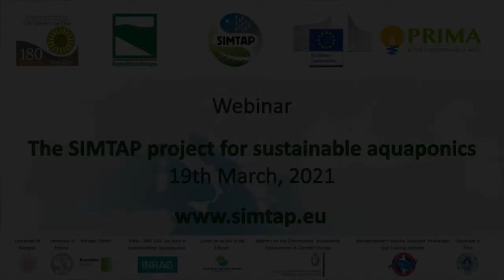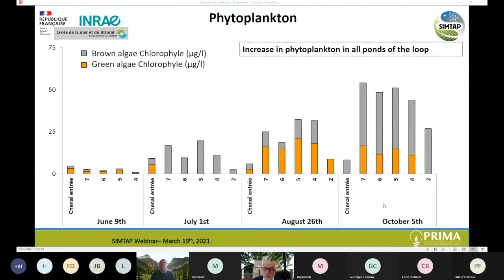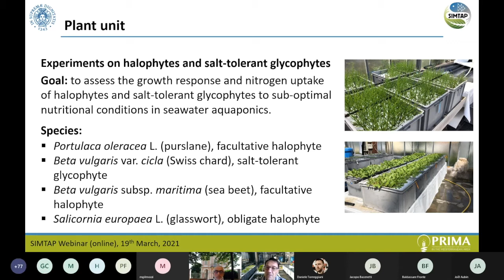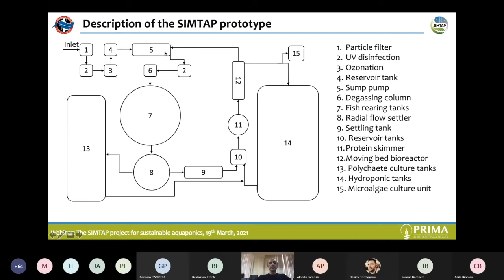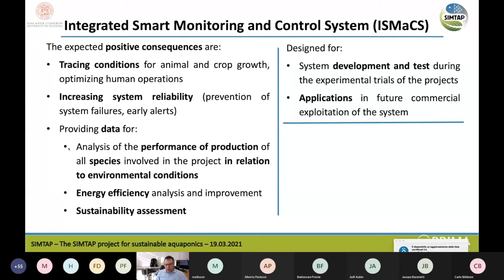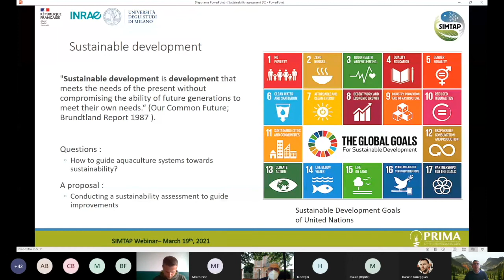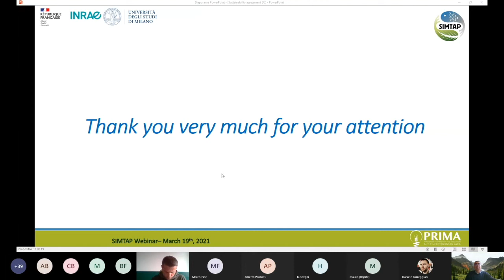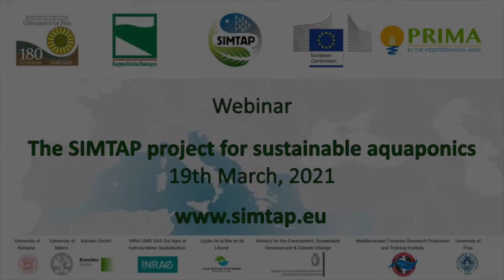Webinar "The SIMTAP project for sustainable aquaponics" - 19.03.2021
Webinar of presentation of the mid-term results of the European project SIMTAP - SELF-SUFFICIENT INTEGRATED MULTI-TROPHIC AQUAPONIC SYSTEMS FOR IMPROVING FOOD PRODUCTION SUSTAINABILITY AND BRACKISH WATER USE AND RECYCLING - funded under the PRIMA program (Partnership for Research and Innovation in the Mediterranean Area) - more info